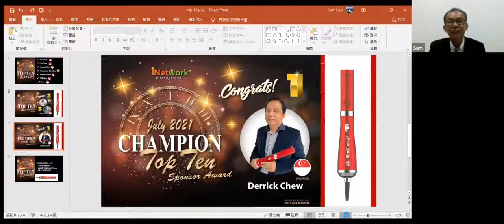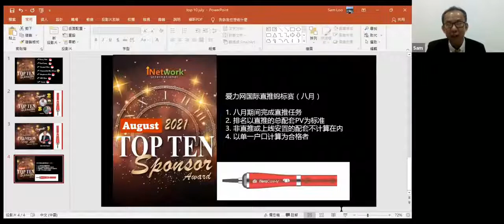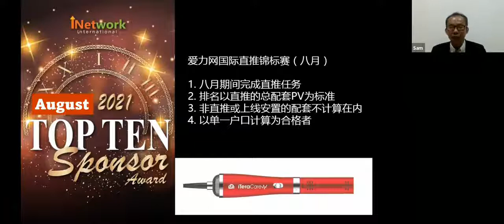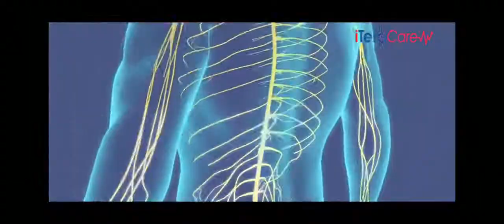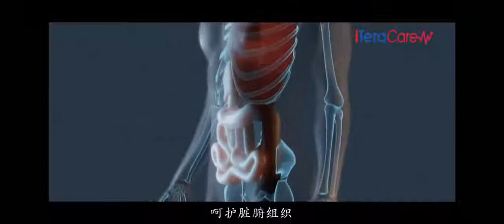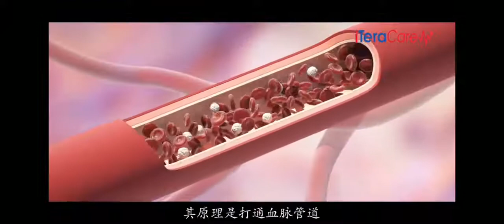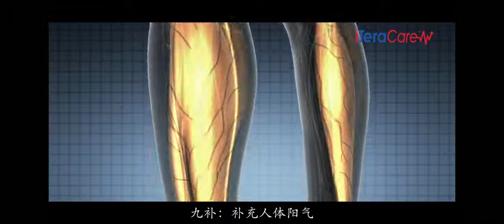爱力网国际七月冠军分享 iTeraCare Health Blower July 2021 Top Sponsor sharing (Chinese)